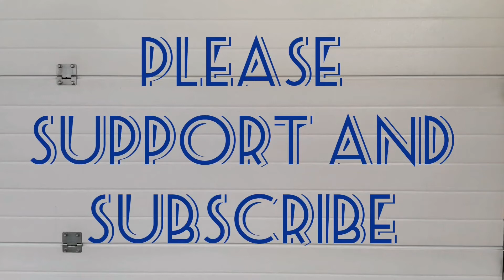How To Change Replace Key Battery Toyota